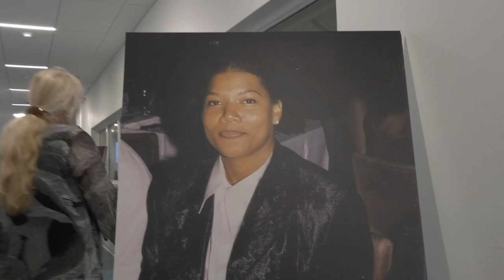50 Years of Hip Hop Celebration & Experience South Florida Edition Docuseries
AlexJWeir Weir Entertainment
Star Quality Entourage Brand Management
Present
50 Years of Hip Hop Celebration & Experience
South Florida Edition Docuseries
Hosted by OG Wildman Teddy T
Live Performances
Live Djs
Graffiti
Celebrity Photgraphy
Screening Labor Day Weekend 2023
Stay tune for more Details
@officialbelaire thank you